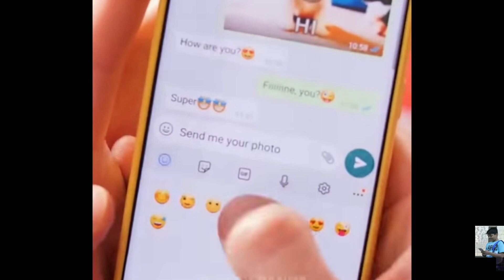5 minute craft prank roast 🔥🔥